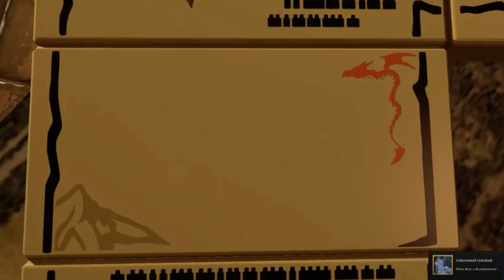Let's Play LEGO The Hobbit [005] [Can't Stop The Rock]